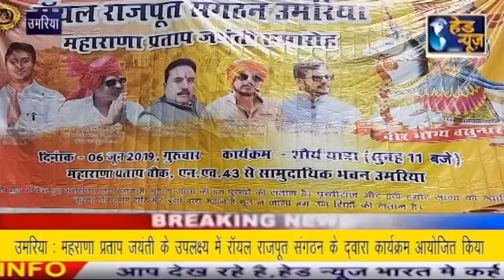उमरिया : रॉयल राजपूत के संगठन के द्वारा कार्यक्रम आयोजित किया !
उमरिया : महाराणा प्रताप जयंती के उपलक्ष्य में रॉयल राजपूत के संगठन के द्वारा कार्यक्रम आयोजित किया !